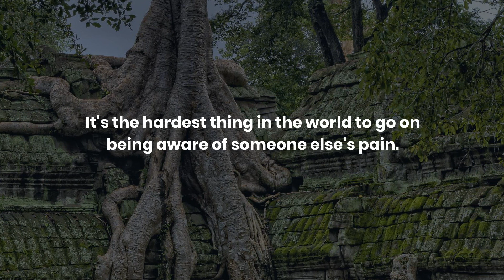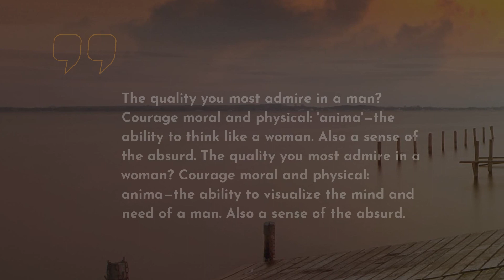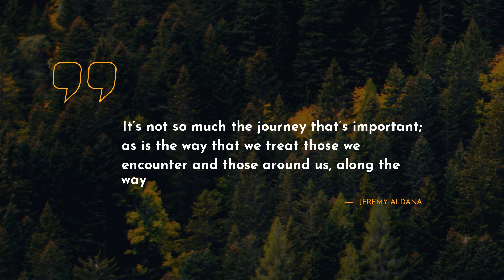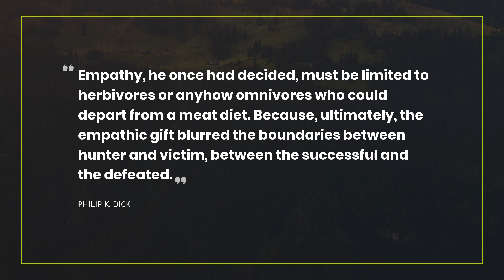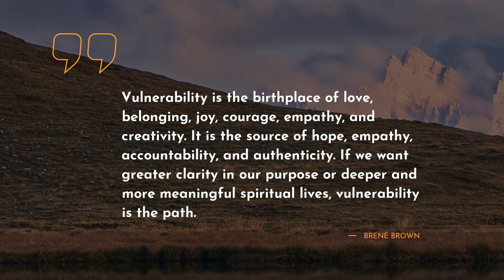Finest 20 Quotes about Empathy ~ Positive Quotes ~ Romantic Quotes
Our team has saved the quotes about Empathy that will change your Mind and Life. Discover them in the video above! We have tried to include only real-life Quotes by famous persons such as Aristotle, Mahatma Gandhi, and Louis C. K.If you didnt’t catch all quotes, you can find them in the video description.
~If you want to store the most liked quotes in one place, we advise you to simply copy and paste them to one of your beloved social networks, for example Skype / WhatsApp / Tinder / Instagram / Facebook / Snapchat. One more way is to add the most notable quotes about Empathy to your text editor.

outstanding 20 most important life quotes about Empathy:

1) To perceive is to suffer.
 ― Aristotle

2) When people talk, listen completely. Most people never listen.
 ― Ernest Hemingway

3) I call him religious who understands the suffering of others.
 ― Mahatma Gandhi

4) Men build too many walls and not enough bridges.
 ― Joseph Fort Newton

5) No one cares how much you know, until they know how much you care
 ― Theodore Roosevelt

6) It's the hardest thing in the world to go on being aware of someone else's pain.
 ― Pat Barker

7) When I get ready to talk to people, I spend two thirds of the time thinking what they want to hear and one third thinking about what I want to say.
 ― Abraham Lincoln

8) I did not know how to reach him, how to catch up with him.. The land of tears is so mysterious.

9) I believe empathy is the most essential quality of civilization.
 ― Roger Ebert

10) The quality you most admire in a man? Courage moral and physical: 'anima'—the ability to think like a woman. Also a sense of the absurd.

The quality you most admire in a woman? Courage moral and physical: anima—the ability to visualize the mind and need of a man. Also a sense of the absurd.
 ― Christopher Hitchens

11) Help someone, you earn a friend. Help someone too much, you make an enemy.
 ― Erol Ozan

12) It’s not so much the journey that’s important; as is the way that we treat those we encounter and those around us, along the way
 ― Jeremy Aldana

13) There is no small act of kindness.
Every compassionate act makes large the world.
 ― Mary Anne Radmacher

14) All I ever wanted was to reach out and touch another human being not just with my hands but with my heart.
 ― Tahereh Mafi

15) When good people consider you the bad guy, you develop a heart to help the bad ones. You actually understand them.
 ― Criss Jami

16) How easy it is to invent a humanity, for anyone at all.
 ― Margaret Atwood

17) Empathy, he once had decided, must be limited to herbivores or anyhow omnivores who could depart from a meat diet. Because, ultimately, the empathic gift blurred the boundaries between hunter and victim, between the successful and the defeated.

18) Opinion is really the lowest form of human knowledge. It requires no accountability, no understanding. The highest form of knowledge… is empathy, for it requires us to suspend our egos and live in another’s world. It requires profound purpose larger than the self kind of understanding.
 ― Bill Bullard

19) Vulnerability is the birthplace of love, belonging, joy, courage, empathy, and creativity. It is the source of hope, empathy, accountability, and authenticity. If we want greater clarity in our purpose or deeper and more meaningful spiritual lives, vulnerability is the path.
 ― Brené Brown

20) The only time you look in your neighbor's bowl is to make sure that they have enough. You don't look in your neighbor's bowl to see if you have as much as them.
 ― Louis C. K.

On our channel, you can always discover the most appealing deep powerful quotes that can transform your life.

Our scrupulous team has gathered the quotes not only from well-known people but also from books.

What’s your favorite quote from the video? Have anything better to say about Empathy? We wait for your quotes in the comments.

Write in the comments below your favorite quotes. Maybe you have some other ideas about Empathy? Do not be shy! We are waiting for your comments.